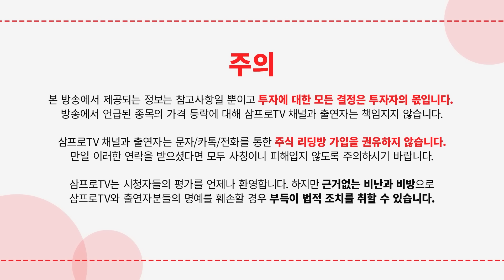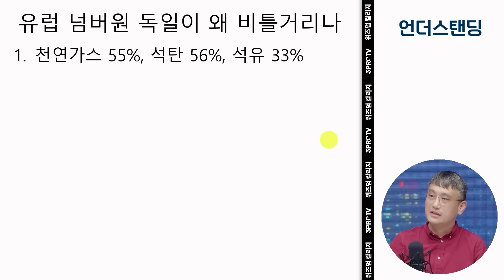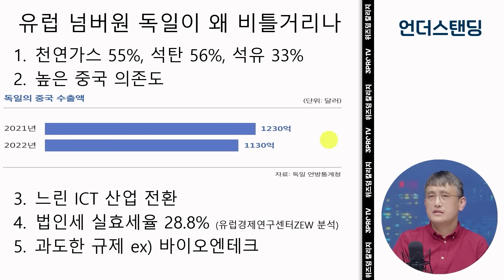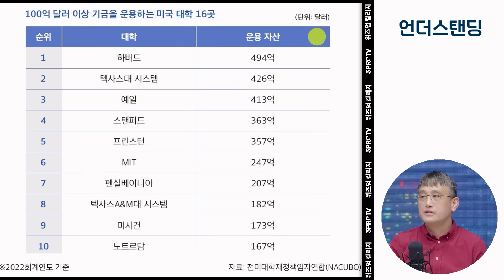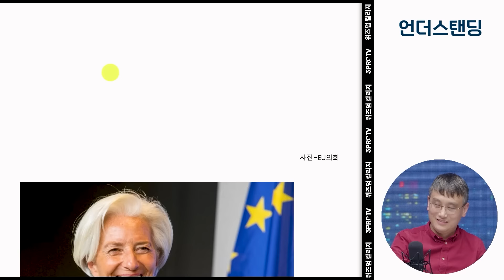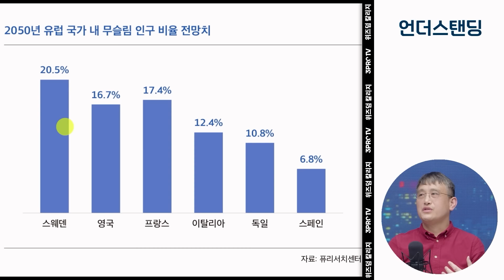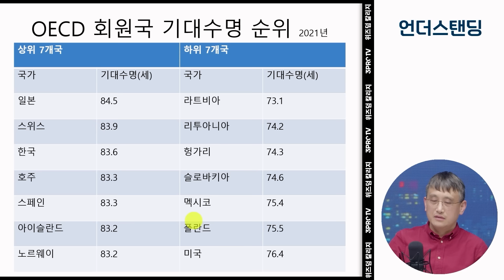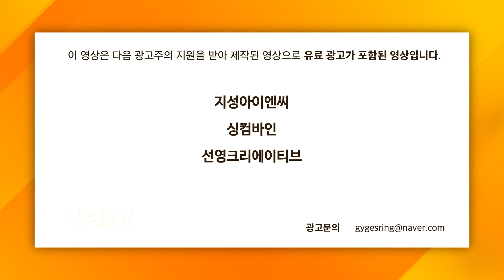유럽의 미래는 앞으로도 어둡다 (조선일보 손진석 기자)